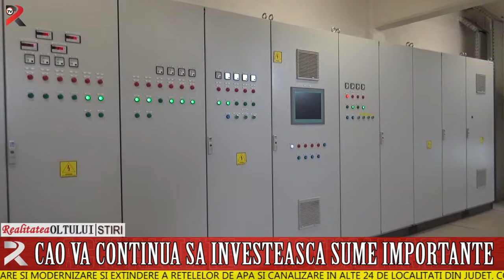CAO va continua să investească sume importante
În cei 10 ani de la înființare, CAO a investit peste 100 milioane de euro n reabilitarea și extinderea infrastructurii de apă și canal. Compania este prezentă prin lucrările realizate sau în curs de realizare atât în Municipiul Slatina, cât și în celelalte orașe, Scornicești, Potcoava, Drăgănești Olt și Piatra Olt, orașe care au beneficiat de fondurile europene importante. În scurt timp vor fi demarate lucrările de reabilitare și modernizare și extindere a rețelelor de apă și canalizare în alte 24 de localități din județ. Compania a depus, la finele anului trecut, la Ministerul Fondurilor Europene, studiul de fezabilitate pentru proiectul „Dezvoltarea infrastructurii de apă și apă uzată din județul Olt în perioada 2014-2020,,. Acesta vizează investiții de peste 150 milioane de euro, ce se vor realiza în următorii ani în 24 de localități din județ.